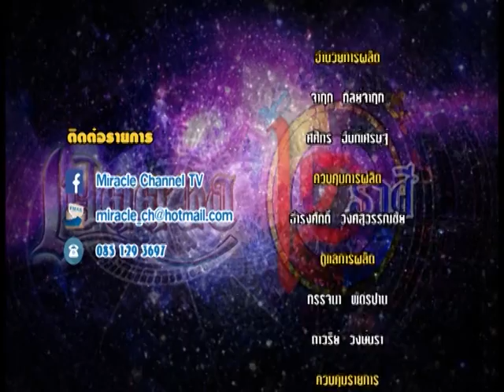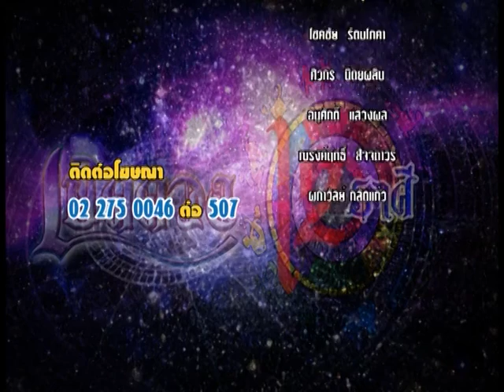รายการเปิดดวง 12 ราศี | 05/10/59 | EP 4/4